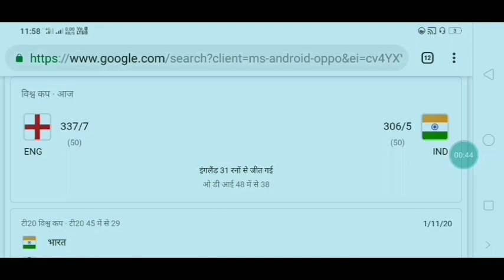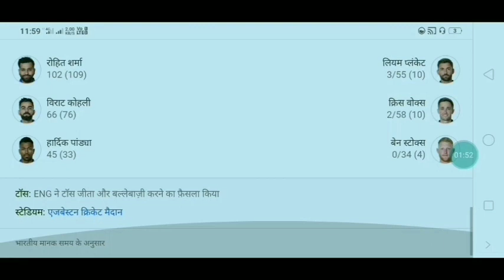India vs England match full review ll match highlight India vs England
My mic